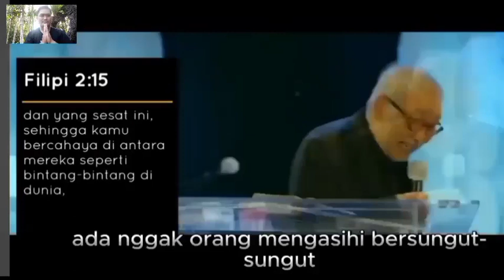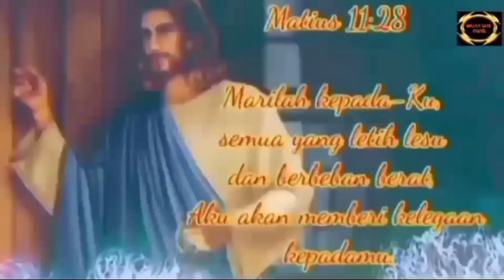IBLIS BEKERJA SANGAT RAHASIA..HATI-HATI !!@Golden Gate Channel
Khotbah Pdt Jusuf Roni tentang cara kerja iblis dan status Anak Tuhan